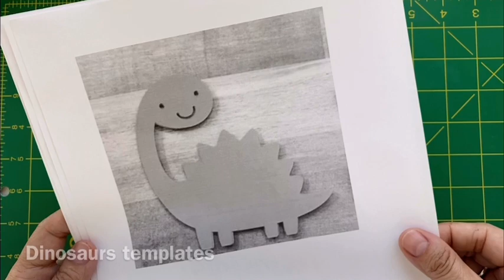How to make these cute 2D fondant DINOSAURS & eggs (template and tools included)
I’ll love to see your projects ⬇️

Facebook XbakesbyXimena
Facebook group Everything fondant
Instagram XbakesbyXimena
TikTok XbakesbyXimena

Delphinium blue, moss green, gray, orange, yellow and black fondant

Water / brush

Roller pin

Ruler

Fondant cutter

Edible blue and green dust + cornstarch + brush

Tip No. 230, 12

1/2” añd 1” circle cutter

Blade tool